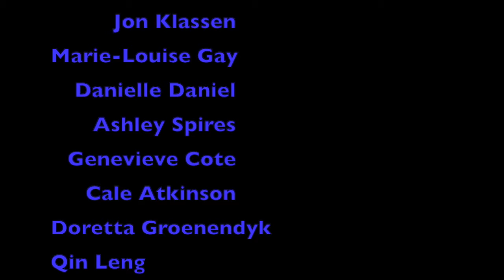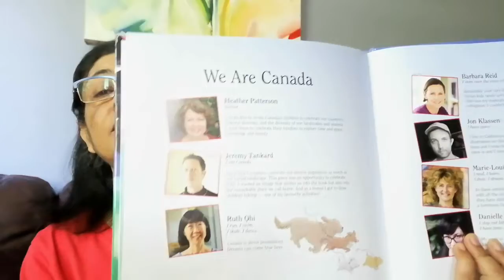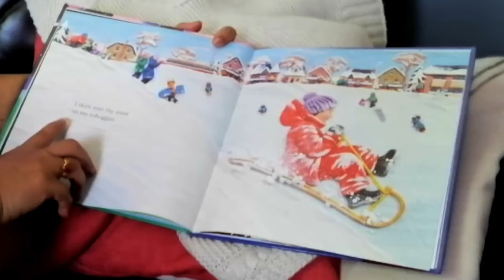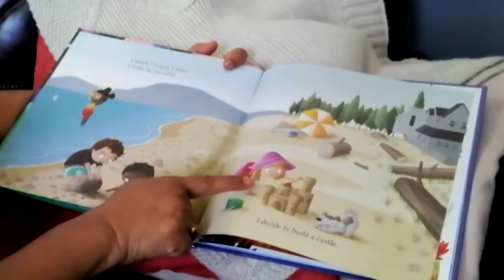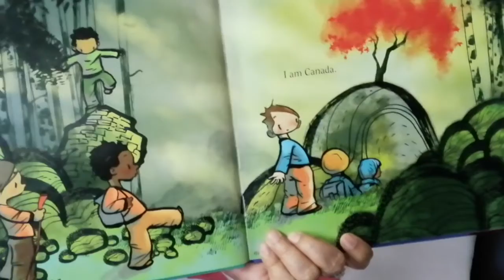I Am Canada by Heather Patterson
This book shows various children living in different parts of Canada and participating in different activities. An opportunity for young children to share a bit about themselves, the similarities, differences and what it means to be part of a community and culture!